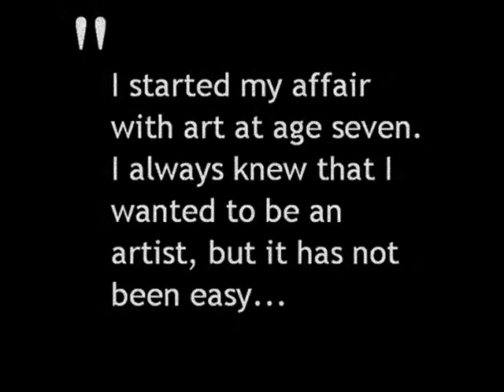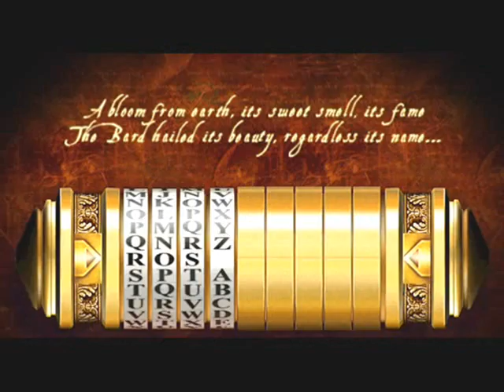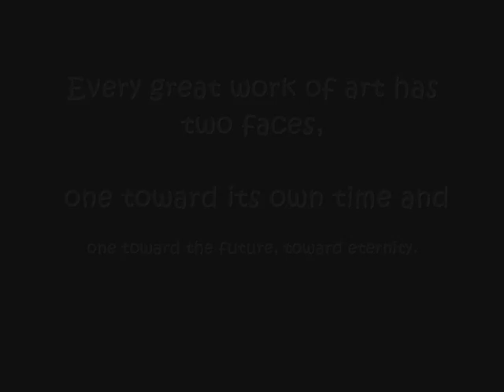-my art_ full review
celebrating 18 yrs of my art life. few preserveD,,,,,few restoreD. few lost. few reDiscovereD...anD few forgotten.